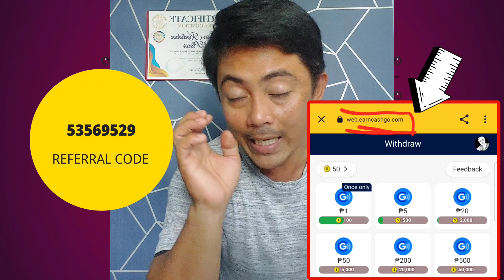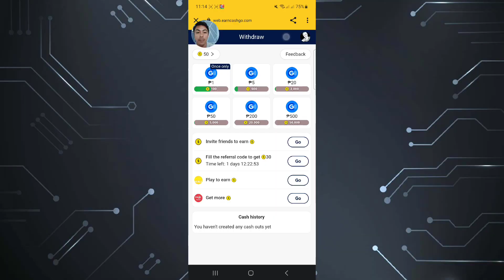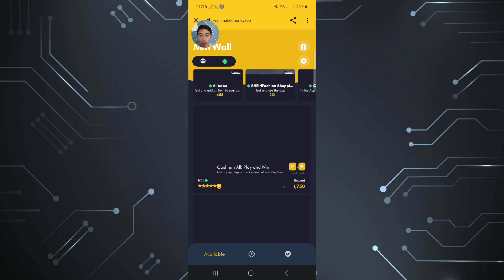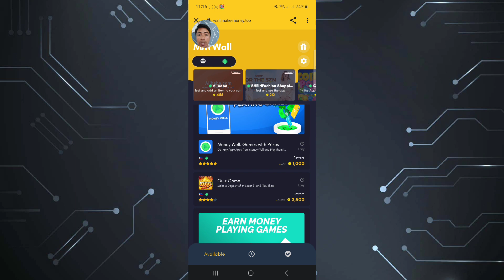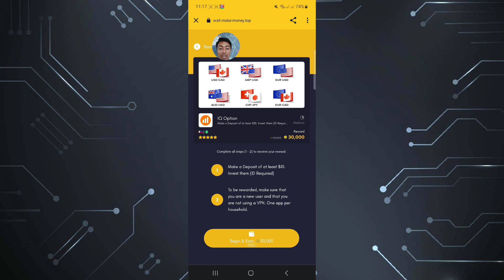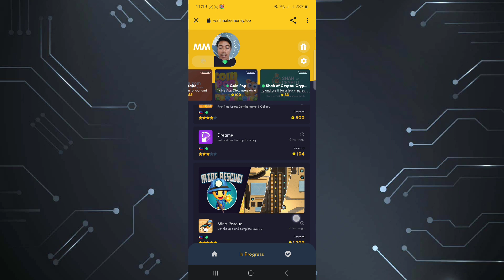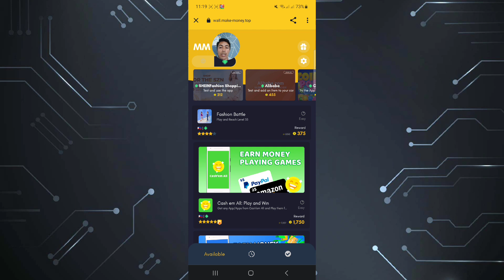LIBRENG GCASH TO! [EARNCASH APP LEGIT 100%] | ₱500 DIRECT TO GCASH | walang puhunan | download na!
Kung gusto nio pong gamitin code ko ,available po yan..salamat po☺️

Para makatanggap ng extra bonus used my
53569529
53569529

Paymath Legit
Tru palawan Pawnshop
Gcash Payment
Payoneer
Cashout Gcash
FreeGcash

How To
How
legit free
earning app
 earn money